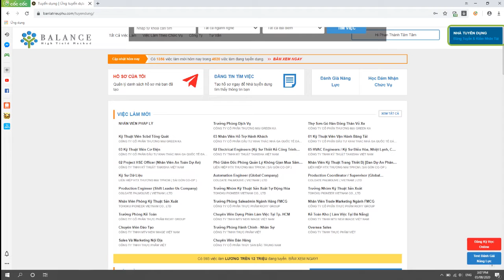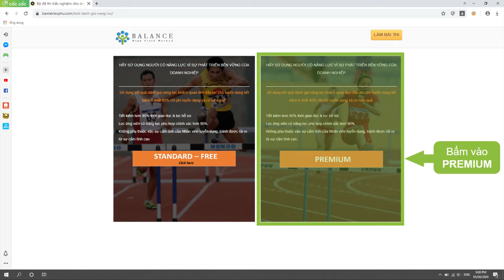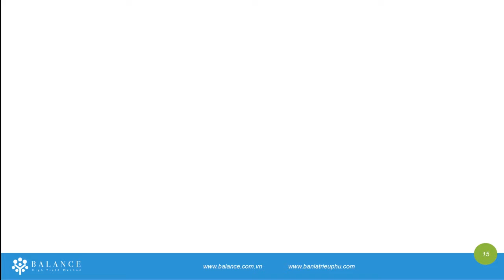Hướng dẫn vào làm Test Đánh Giá Năng Lực - Vision Thực Tế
Video hướng dẫn mọi người cách làm Test Đánh Giá Năng Lực - Phiên Bản Thực Tế trên trang web

Cám ơn Mọi Người đã xem Các Video và sử dụng các sản phẩm của Balance.

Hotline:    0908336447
Các kênh thương mại điện tử bán hàng của Balance:

MADE BY BALANCE